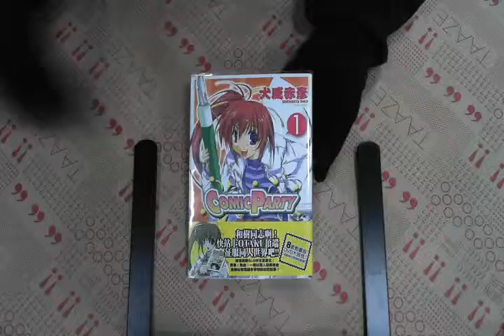TAAZE｜COMIC PARTY漫畫派對（1） 二手書書況 9867993977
TAAZE｜讀冊生活網路書店「COMIC PARTY漫畫派對（1）」，找二手書請至